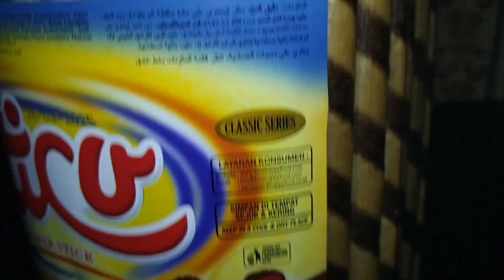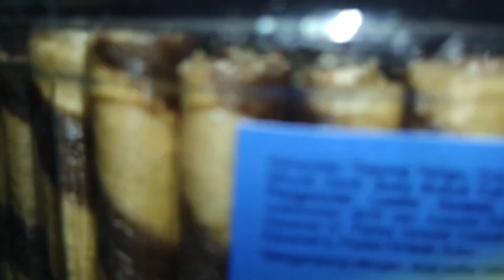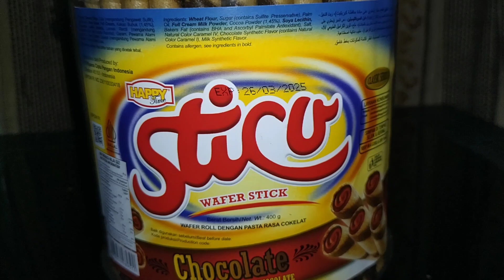UPO (Unpopular Product) #172 : Sticu Wafer Roll